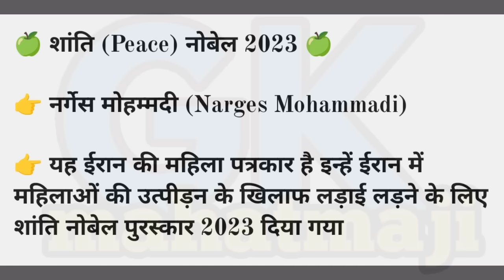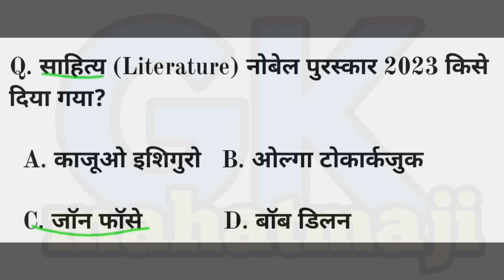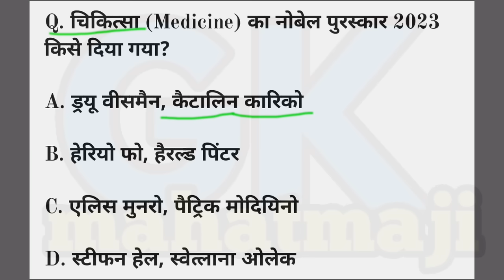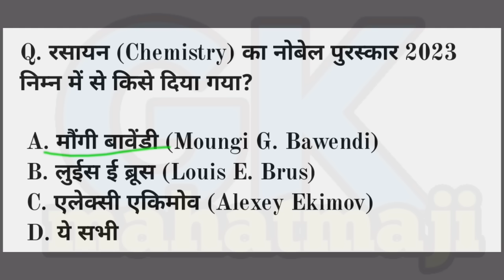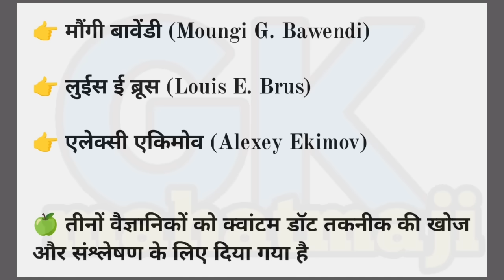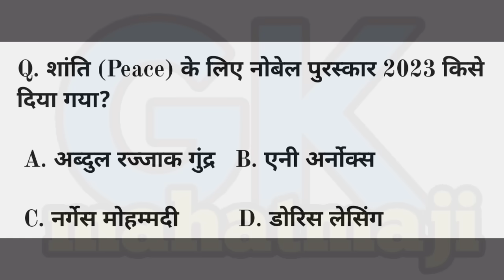नोबेल पुरस्कार 2023 Trick | Nobel Prize Winners 2023 | Gk mahatmaji Trick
Nobel Puraskar 2023
Nobel Prize 2023
Gk mahatmaji trick
Nobel Prize Current affairs